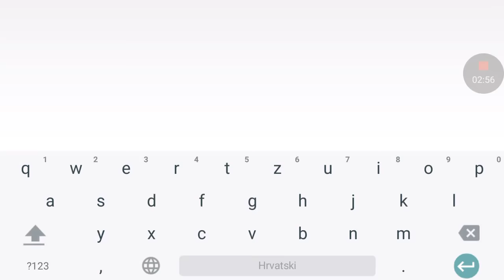FIFA 19 MOBILE HOW TO BEST SNIPING FILTERS IN FIFA MOBILE?!